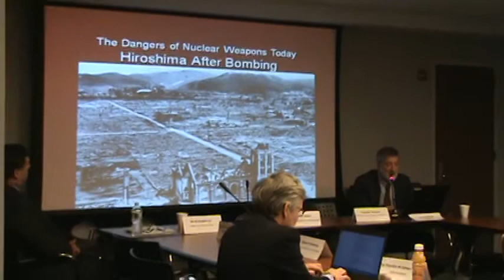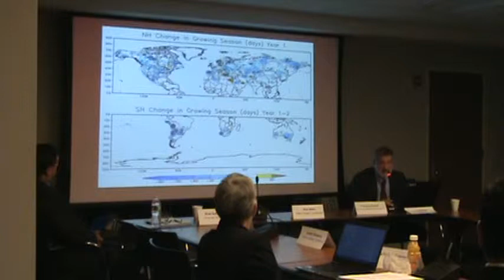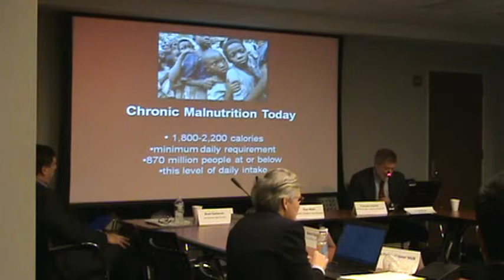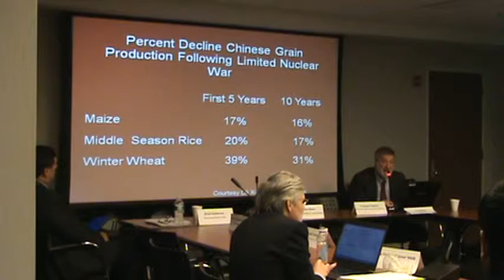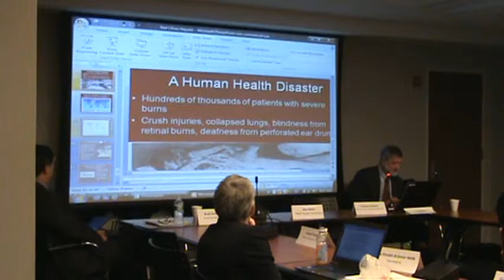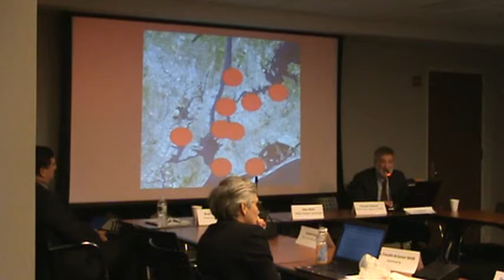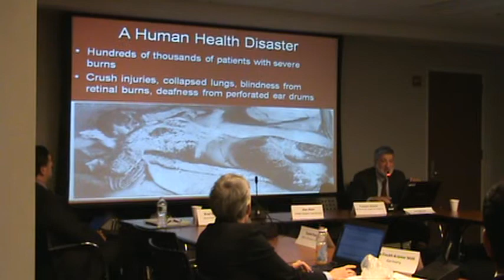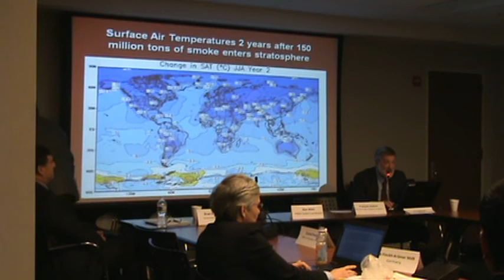Ira Helfand of IPPNW at PNND 2/27/14 in DC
Excellent powerpoint by Ira Helfand of International Physicians for the Prevention of Nuclear War (IPPNW) re health consequences of nuclear explosions, at the Parliamentarians for Nuclear Non-proliferation and Disarmament (PNND) conference in Washington DC on February 27, 2014.